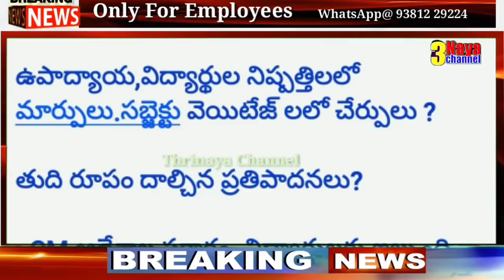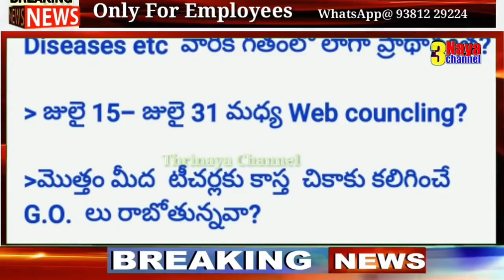ఉద్యోగుల బదిలీలు,రేషనలైజేషన్ పై పూర్తి అయిన కసరత్తు.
11TH PRC
11th prc fitment and basic pay details
11th prc telangana latest news
11th prc andhra pradesh
11th prc telangana
prc andhra pradesh latest news
11th prc ap latest news 2019
11th prc telangana latest news today
11th prc telangana
11th prc fitment table
11th prc fitment and basic pay details
11th prc latest news
11th prc in andhra pradesh 2019
11th prc telangana latest news 2019
ana latest news 2019
11th prc ap
11th prc fitment and basic pay details pdf